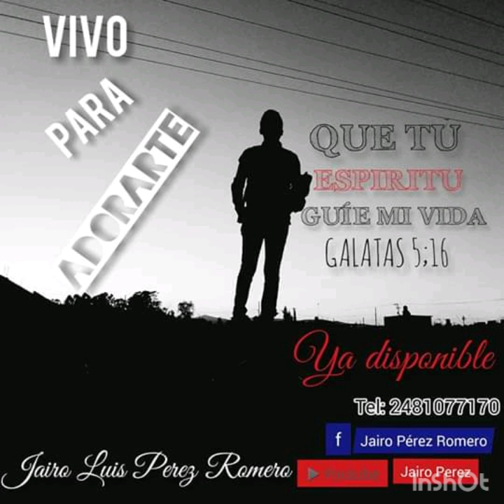Vivo Para Adorarte / Cuánto Daría / Cover: Jairo Luis Pérez Romero